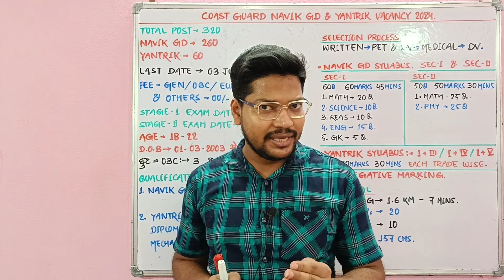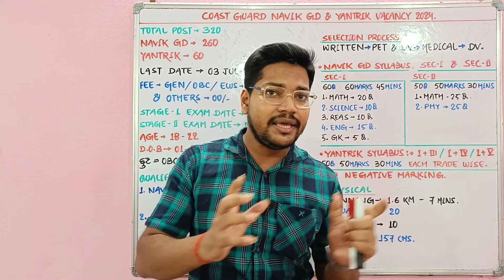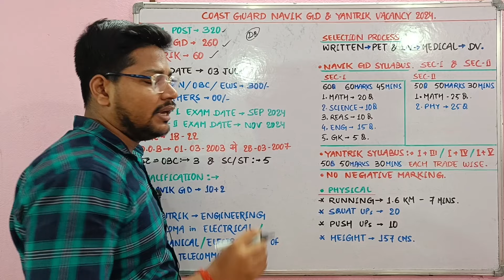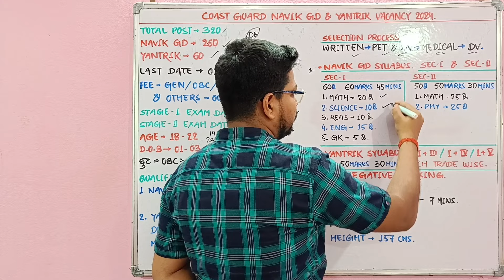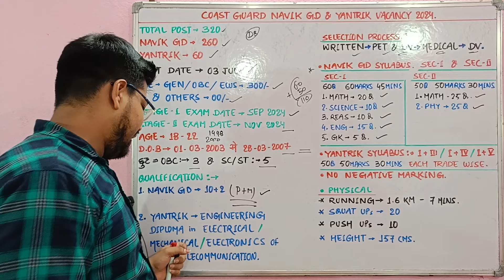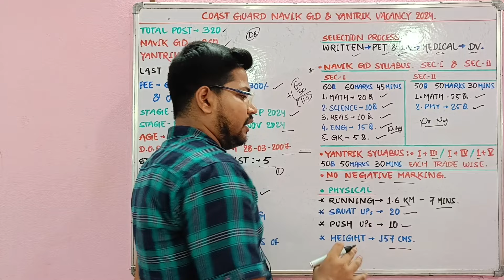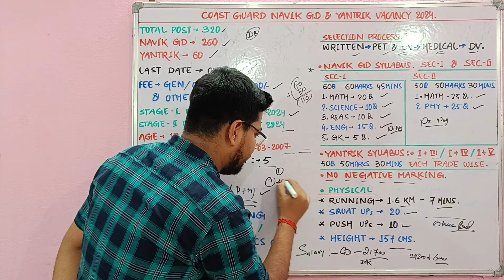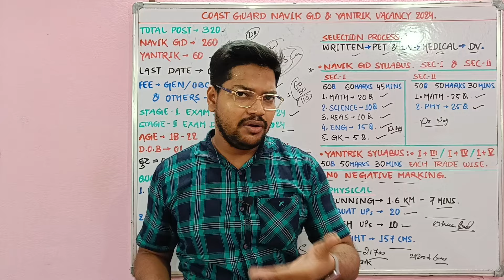Coast Guard Navik Gd Yantrik New Vacancy 2024 | Indian Coast Guard Recruitment 2024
नमस्कार दोस्तों...

Coast Guard Navik Gd Yantrik New Vacancy 2024 | Coast Guard Gd  01/2025 Batch

Suraj Kumar
From - BIHAR

🇮🇳 Proudly Indian 🇮🇳
     🇮🇳 Jai Hind 🇮🇳